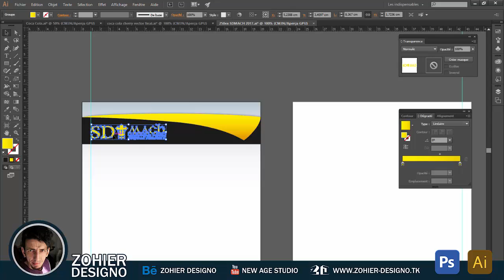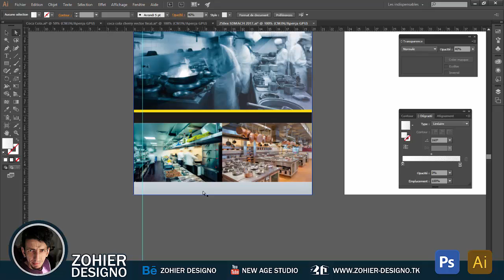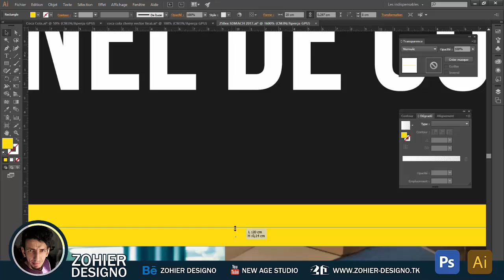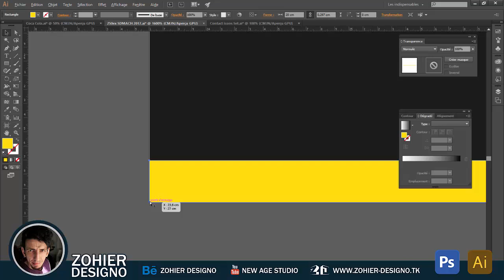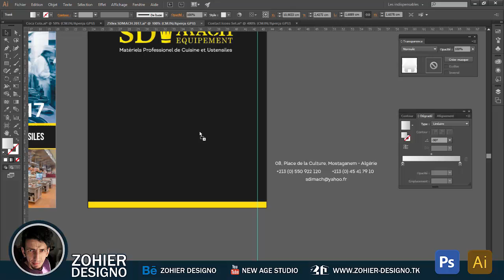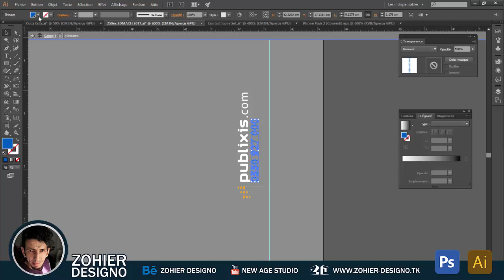Illustrator Cc Tutorial I Agenda Cover Design I 2017